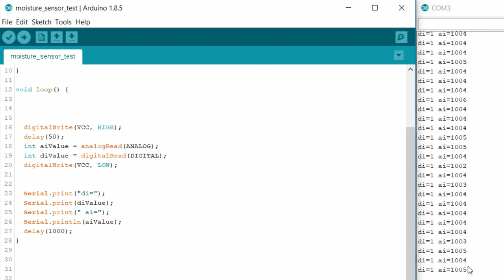Soil Sensor for Automatic Plant Watering System (#2)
I tested the soil moisture sensor that I am going to use for the watering system.